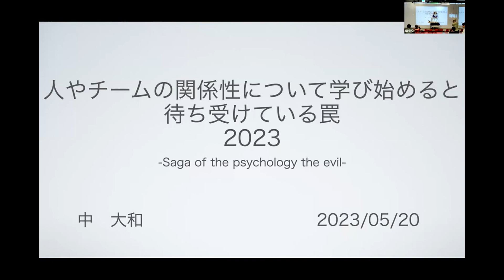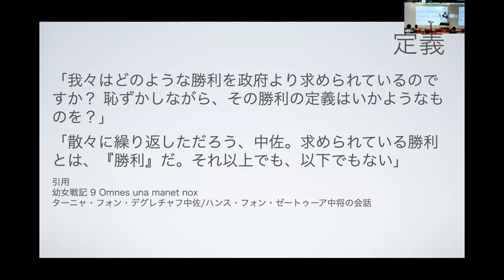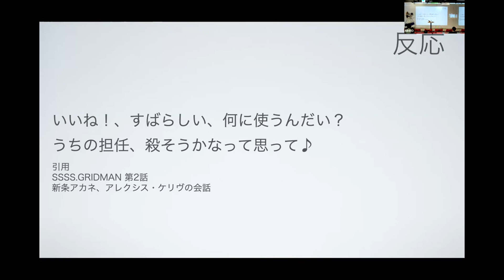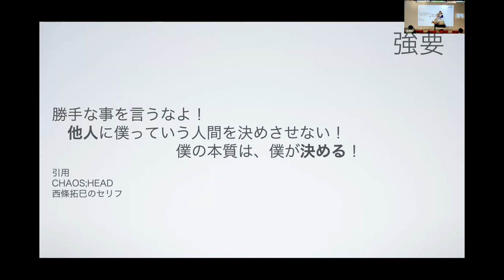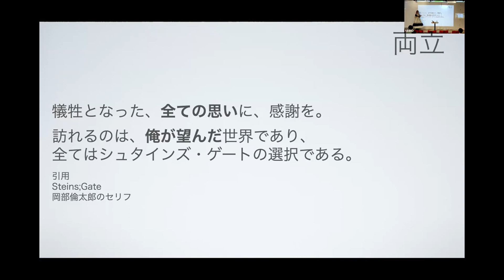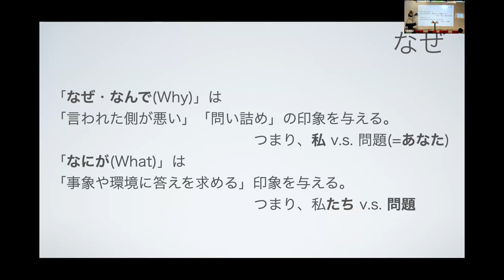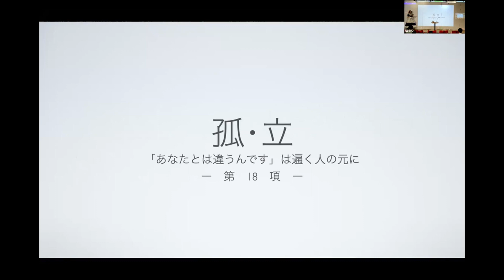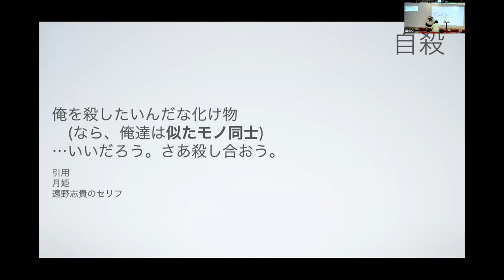人やチームの関係性について学び始めると待ち受けている罠 2023 -Saga of the psychology the evil- - Scrum Fest Niigata 2023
コミュニケーション、チームビルディング、チーム運営などを学び始まると人と人との関係性にまつわる様々なテクニックが出てきます。その中には、
- やってみて素晴らしい効果がでるもの
- やっても全然効果がでないもの
- 効果は出たけど別のヤバイ問題がでてくるもの
- 胡散臭くてやってみる気にもならないもの
神経言語プログラミングを学び、職場、TOCfE Bootcamp、リーダー塾といったコミュニティで経験・観測した、誤解や誤用とそれに対する回答について好きに話します。

2021年にXP祭で阿鼻叫喚となった発表に、新に誤解や誤用の危険を感じたものを加え、よりマイルドかつ切れ味鋭く再構成しました。